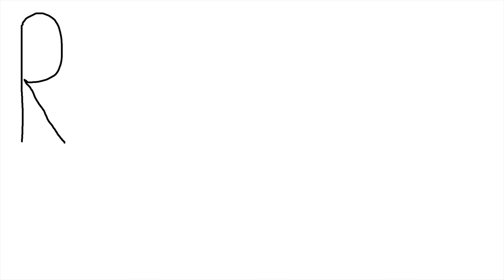Sticky Chicken Drumsticks with Ginger and Hoisin Sauce - English Subtitles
Our English and Lithuanian eBooks:
Sticky chicken recipe you are definitely going to enjoy!
Cheers!

Our patrons: Kristupas Klimkaitis, Alligator PDR tools, Elizabeth Urbanas

♫ Music
"pillow talk" by Jef

0:00 Introduction
0:27 How to Make Sticky Chicken Drumsticks
5:19 Tasting Sticky Chicken Drumsticks
6:45 Hidden Scenes